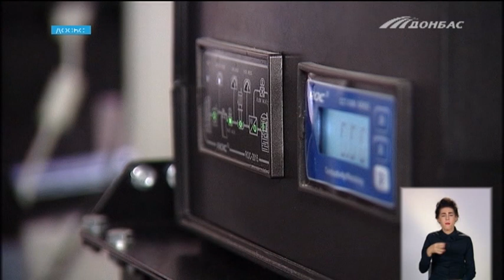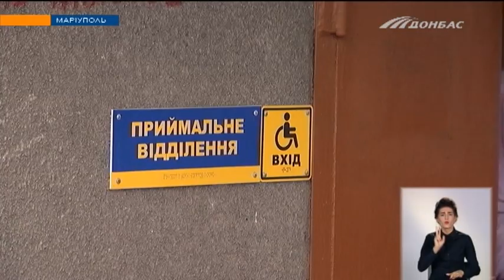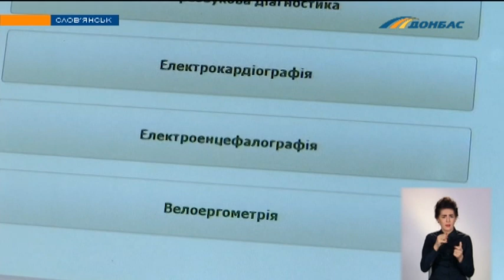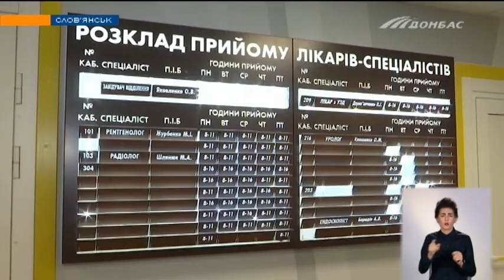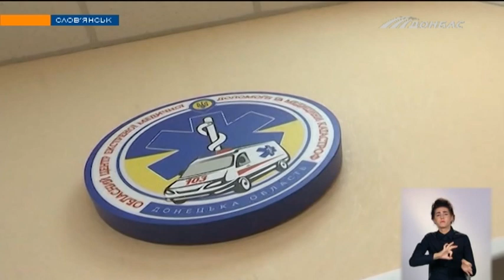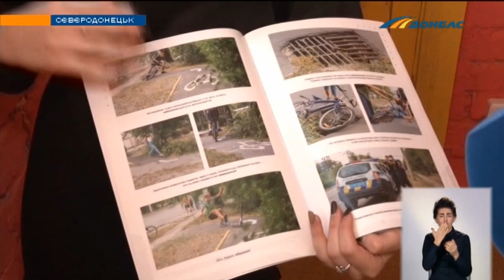Выпуск новостей от 17 ноября